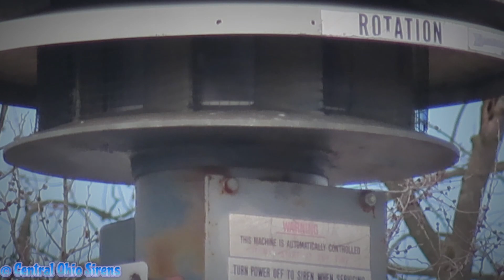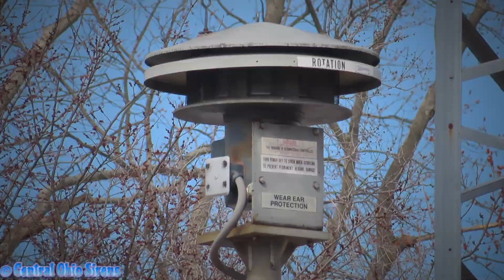ASC OM-102 Special Tests - Pitchin, OH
Well, this was a treat.
thx armoturo for making the gradient on the thumbnail since im stupi

Recorded: 3/13/22

Details and other stuff! (☞ ͡° ͜ʖ ͡°)☞
Main shot & Audio: Canon PowerShot SX740HS
Siren: American Signal Corporation: OM-102
Phase: Single
Port Ratio: 9
City: Pitchin
State: Ohio
Testing: Every day at noon
Address: 5467 Selma Rd, Springfield, OH 45505
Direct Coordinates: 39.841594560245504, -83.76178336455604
Exact recording distance: 157 ft
Other people there: Nobody
Virtually present people: nobody